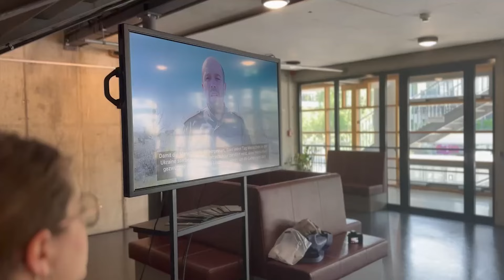Як живуть люди на деокупованій частині Херсонщини: в Німеччині відкрили фотовиставку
Українська волонтерська організація Rise of Ukraine презентувала у німецькому місті Штутгарт фотовиставку «Ціна за життя». На ній зібрані світлини, що передають біль і героїзм жителів Херсонщини. Область, яка потерпала від екоциду та потерпає від численних російських обстрілів. Автор представлених фото – голова пресофісу Херсонської ОВА Олександр Толоконніков.
Мета фотопроєкту – показати світу правду про те, що відбувається на деокупованому правобережжі Херсонщини та в яких реаліях сьогодні доводиться жити всім українцям. Фотовиставка «Ціна за життя» проходить у Theaterhaus і триватиме до 7 липня включно. Виставка безкоштовна.

Відео надане прес-службою Херсонської ОВА.
На обкладинці використані фото, зроблені Олександром Толоконніковим.